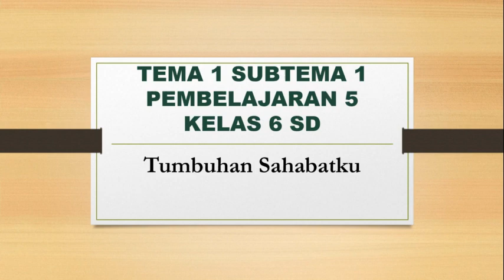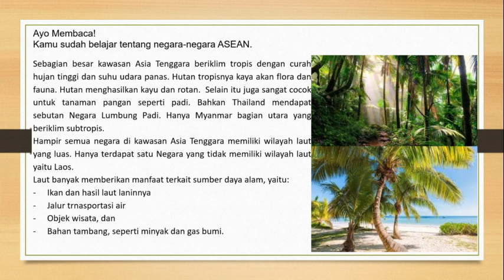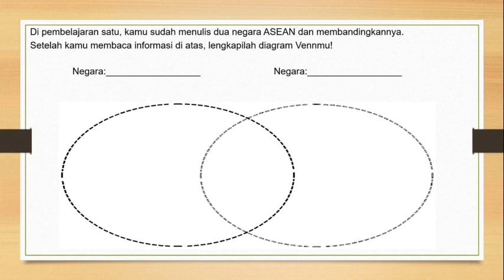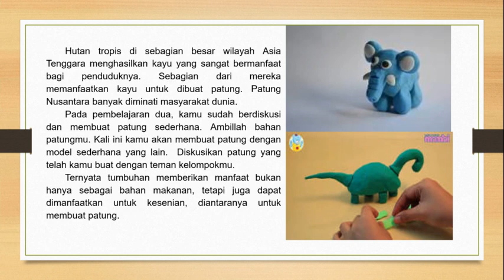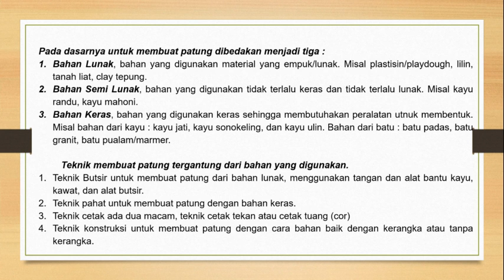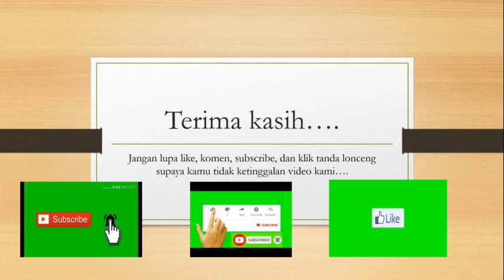VIDEO KELAS 6SD TEMA 1 SUBTEMA 1 PB5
Video ini memuat pembelajaran tematik untuk kelas 1-6 Sekolah dasar yang memakai kurikulum 2013. pada pembelajaran tematik setiap subtema ada 6 pembelajaran.
Saat pembelajaran 1-6 selesai maka diadakan Latihan Penilaian Harian untuk mengetahui sejauh mana anak menyerap materi pada setiap kompetensi dasar. Semoga video ini bisa memberikan manfaat buat peserta didik terutama SD. kritik serta saran kami perlukan agar kami bisa meningkatkan kualitas video yang kami buat selanjutnya.